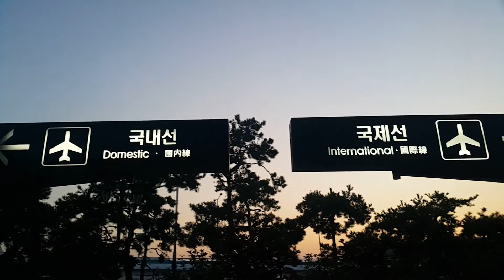국내선 | 국제선 왼쪽 | 오른쪽 여러분의 선택은?^^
선택하셨다면 어디로 가고싶나요?^^